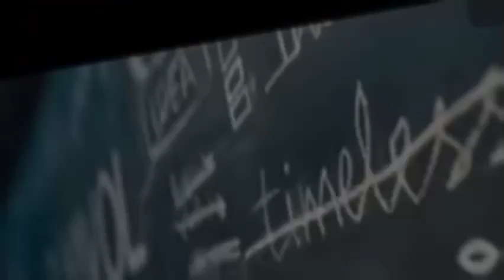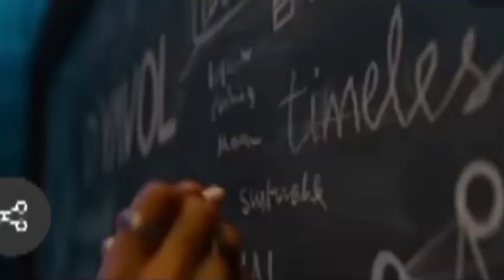Review with Explain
What Is D'YAVOL: क्या है DYAVOL? जिसका Shahrukh Khan और बेटे Aryan ने माहौल खींच दिया है

What Is SRK's D'YAVOL,

What Is D'YAVOL: सोशल मीडिया में शाहरुख़ खान (Shahrukh Khan) और उनके बेटे आर्यन खान (Aryan Khan) का एक प्रमोशन एडवर्टीजमेंट चल रहा है. जिसमे आर्यन खान एक ब्लैक बोर्ड में कुछ लिखते रहते हैं और अंत में परेशान होकर बोर्ड में एक पेंट ब्रश से लाल रंग की लाइन खींचकर चले जाते हैं, फिर शाहरुख़ खान उस जगह पर आते हैं, जमीन से पेंट ब्रश उठाकर बोर्ड में एक और लाल रंग की लाइन बनाते हैं जिससे वो X बन जाता है. बाद में लिखकर आता है 'D'YAVOL'

अब सुसरा आधी दुनिया हैरान-परेशान हो गई है कि आखिर 'D'YAVOL' क्या चीज़ है? क्या आर्यन खान की किसी डेब्यू फिल्म का नाम है या दोनों फादर एंड सन की जोड़ी किसी ब्रांड को

कुछ समझ में आया? नहीं आया तो आगे पढ़िए कम समझाते हैं कि ये DYAVOL क्य

What Is DYAVOL: D'YAVOL एक फैशन, बेवरेजेस और लाइफ स्टाइल कंपनी है. इस कंपनी के तीन कर्ता-धर्ता हैं Aryan Khan, Leti Blagoeva, और Bunty Singh. इस ब्रांड का मालिकाना हक़ Slab Ventures के पास है जिसके फाउंडर खुद आर्यन खान हैं.

D'YAVOL फैशन, स्ट्रीट क्लोथिंग, के अल्कोहलिक और नॉन अल्कोहलिक ड्रिंक्स भी बेचती है. देखा जाए तो यह एक Vodka ब्रांड है. लेकिन इंडिया में कोई खुले तौर पर अल्कोहलिक प्रोडक्ट को प्रमोट नहीं कर सकता इसी लिए साथ ही साथ D'YAVOL फैशन, स्ट्रीट क्लोथिंग को भी बेचता है.

D'YAVOL का मतलब क्या है

D'YAVOL Meaning: यह एक Slavic language का एक शब्द है जिसका मतलब Devil होता है. इस ब्रांड की लॉन्चिंग 30 अप्रैल को हो रही है. SRK अपने बेटे के एंटरप्रिन्योर डेब्यू में उसका साथ दे रहे हैं. आपने कई बार SRK, उनकी वाईफ गौरी, बेटी सुहाना को लाल रंग से X प्रिंट वाले कपड़े पहने देखा होगा।